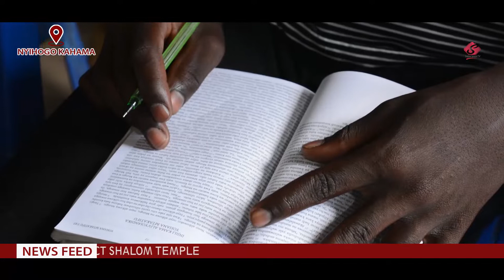JAN 16: BISHOP DR. IAN TUMUSIIME FROM RWANDA AT SHALOM TEMPLE KAHAMA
KANISA LIPO MANISPAA YA KAHAMA KATIKA MKOA WA SHINYANGA KATA YA NYIHOGO ENEO LINALOITWA MNAZI MMOJA AU WAWEZA KUTUPIGIA SIMU:- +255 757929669 .